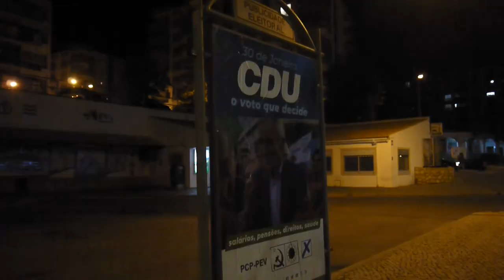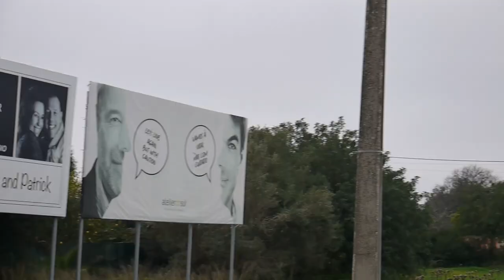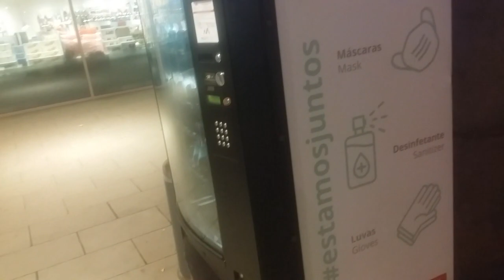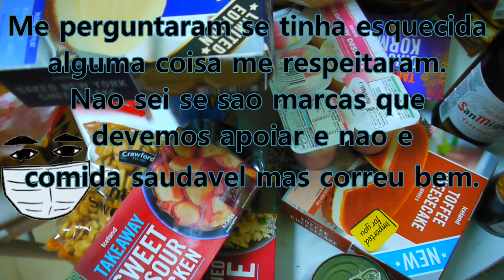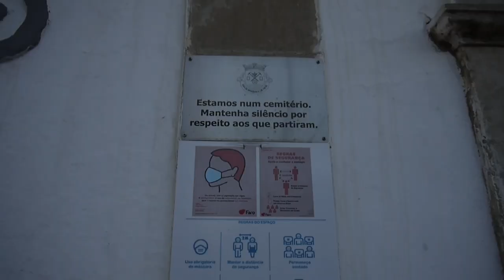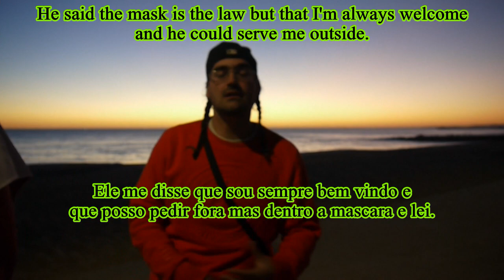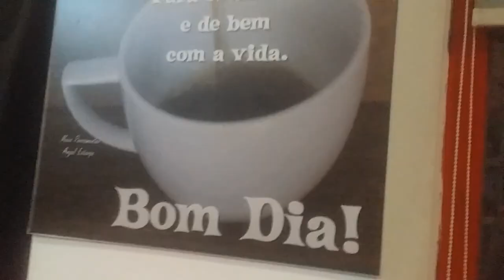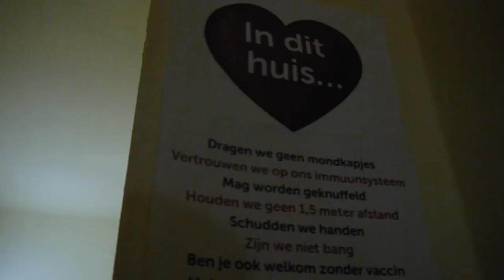De Wappie Vlog : Reis door Zuid-Europa (Portugal)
Sommige dachten ook werkelijk dat ze niet de grens over mochten naar Spanje of andersom.
Tijdens gesprekken hoorden ik veel msm drog redenen o.a. zonder de maatregelen als mondkapjes was het nog veel erger.
De tweede keer bij de Rus was helaas minder leuk. Een overgewichte (om het netjes te zeggen) medewerker met haar kap op der kin begon te schelden. Ik heb een poging gedaan tot opvoeden en wat uitgelegd over respect hebben voor andere en over customer service.
7 klanten van het restaurant waren overleden aan het nieuwe middel aldus de restaurant eigenaar.
De QR werd geintroduceerd terwijl wij er waren maar hier merkte we amper wat van.

Some Portuguese were really convinced they could not cross the border to spain and vice-versa.
During conversation I heard a lot of pseudo-science, e.g., the well known mainstream media circular reasoning that without the masks it would have been worse and the other destructive measures.
The second time at the Russian was much less pleasant. The first girl wished me a happy new year and was courteous but that other time an obese lady with her mask under her chin attacked me verbally about me not wearing a mask. I tried to educate her on respect and customer service. The owner of the restaurant told us 6 or 7 of his clients had passed from the shot.
The QR certificate was introduced during our stay but we barely noticed.